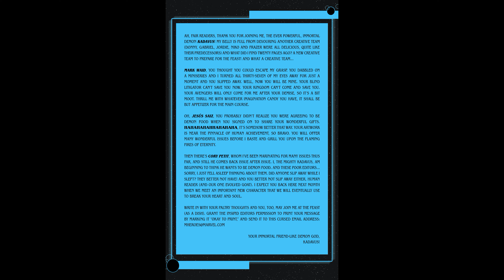Marvel: Doctor Strange Comics Book #1 (2018)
SORCERER SUPREME…OF THE GALAXY! The Eye of Agamotto is closed! Doctor Stephen Strange has lost his connection to the Earth’s arcane power, and he can’t wait to recover while nightmares press against the seams of our reality. Tony Stark offers a 21st-century solution: When astral travel fails, try astronautical travel. Enter Doctor Strange: Space-Explorer Supreme! New spells, allies and enemies – new and old – await Strange beyond the stars, along with corners and secrets of the Marvel Universe seen here for the first time! Space is endless, but time is short. After years of threats, Stephen’s bill for magic use is coming due – who will come to collect?!